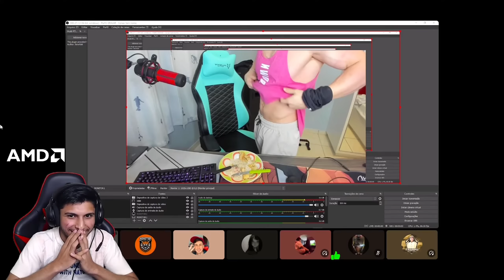Apelapato + Notaxid vs Nonstop Gaming + NXT Classy 🔥 | Legendary Match - Free Fire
1.Garena Free Fire Indonesia Live
2.Garena Free Fire Brazil Live
3.Garena Free Fire Vietnam Live
4.Garena Free Fire India Live
5.Garena Free Fire Singapore Live
6.Garena Free Fire Thailand Live